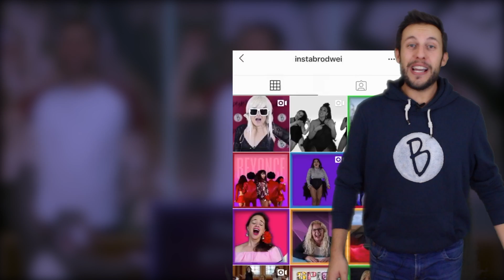FEMINISMO DISNEY 💜 | Himno DISNEY en 3 minutos | BRODWEI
Hemos compuesto una canción feminista con frases Disney, y éste es el resultado 💪✨ ¡Dinos en los comentarios cual es la frase que más te gusta de la canción!

🔴🎤 ¡Este es el EQUIPO DE AUDIO que usamos para GRABAR! 🎤🔴

Nuestra CÁMARA 🎥

¿Necesitas FOCOS? El anillo de luz es lo más ⭐️

Un par de veces ha pasado
Que un sin vergüenza sin moral
Haya pensado que admirada tu serás
Si callada siempre estás

Como el ritmo del tambor
Se encendió mi corazón
Si al hablar no has de agradar,
Te será mejor callar

Yo quiero ver
Un mundo ideal
Y sentir el mundo igual
¡Aqui no importa el pedigrí!
Si no quien eres de verdad

Por la igualdad en el vivir
Vamos el ritmo a cambiar
Para vivir sin batallar
Abre el corazón, y lo entenderás

Es la hora compañeras
No eres una prisionera
Huellas dejas en la arena
Y colores en el viento
Con valor

Y nuestras dignas sucesoras
Cantarán al ser mayores
Que no importa la distancia
Ya llegaré
Hasta el infinito y más allá

Yo quiero ver
Un mundo ideal

Anita, querida, tan simple, Anita,
Sin tiempo, Querida, Aburrida
Ciao, Ciao, Ciao
El pasado ya pasó

Que todos me escuchen voy a hablar
Ese mundo está muy mal
Sin temores vivirán
Los que disfrutan de su libertad

Yo quiero ver
Un mundo ideal

Soy una doncella,
Estoy en apuros…
Que arreglaré yo sola 💁🏻

Si nos has leído hasta aquí 🙌, comenta de dónde te gustaría que sacásemos las frases para una nueva canción 😄